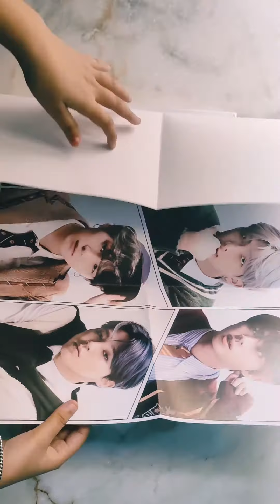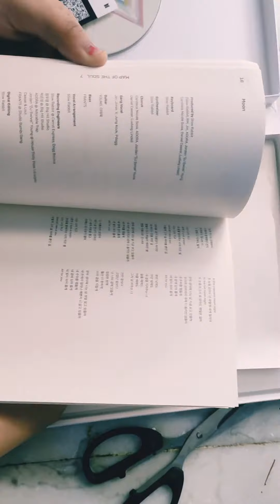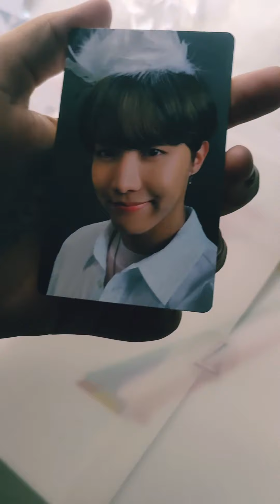UNBOXING BTS ALBUM | MAP OF THE SOUL 7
you can buy this from amazon.in